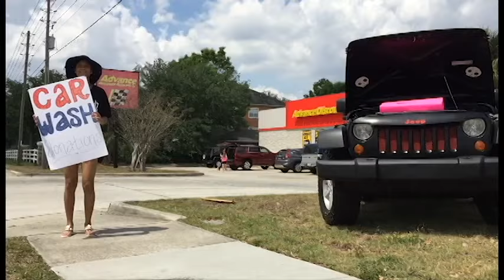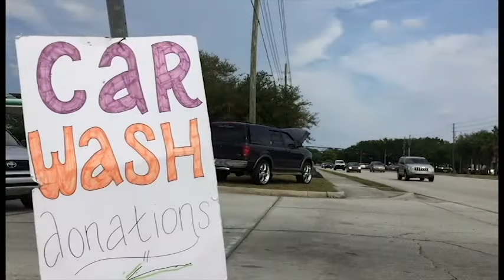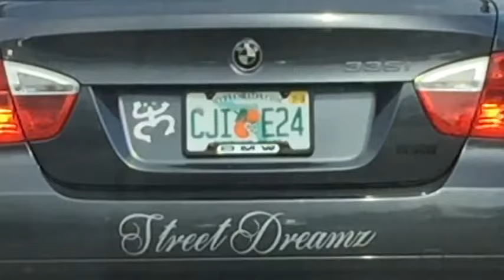Orlando FL - street dreams team-car wash day 1